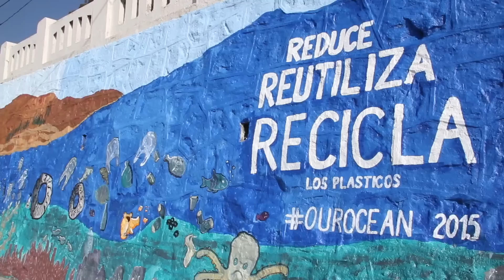Mural Our Ocean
Como un adelanto a la Conferencia Our Ocean que se realizará en Octubre en Valparaíso, y para conmemorar el Día de la Tierra e incentivar a la comunidad a detener las actividades humanas que dañan los océanos, se pintó un mural en Caleta Membrillo en Valparaíso, en un evento auspiciado por la Embajada de los EE.UU. en Santiago, y cuentó con el apoyo de la Municipalidad de Valparaíso y del Ministerio de Relaciones Exteriores de Chile. En el mural, se quiso plasmar la realidad de los océanos tales como la contaminación, la sobreexplotación de las especies marinas, y la acidificación de los mares.